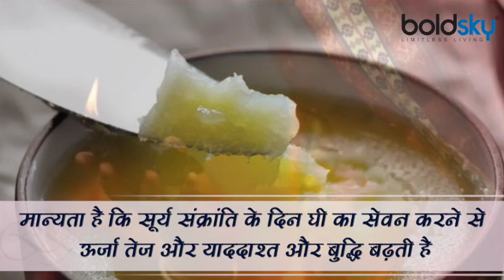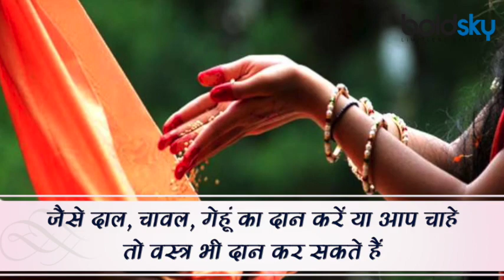Simha Sankranti 2021: सिंह संक्रांति शुभ मुहूर्त 2021 | सिंह संक्रांति पूजा विधि | Boldsky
Simha Sankranti 2021 Date and Time: When the Sun enters from one zodiac sign to another, then this time period is known as Sankranti. This time the Sun is going to enter Leo from Cancer. Ghee has special significance on Singh Sankranti. It is believed that consuming ghee on Singh Sankranti improves memory and intelligence. With this, energy is transmitted in the body. In many states of India, Singh Sankranti is also known as Singh Sankranti. On the day of Sankranti, the Sun God is worshiped according to the rituals. On this day people take bath in the holy rivers. According to the beliefs, it is beneficial for the devotees to worship Lord Vishnu and Lord Narasimha along with the Sun God on this day. On the day of Sankranti, the deities are anointed with coconut water and milk.

Simha Sankranti 2021 Date and Time: जब सूर्य एक राशि से दूसरी राशि में प्रवेश करता है तब इस समय अवधि को संक्रांति के नाम से जाना जाता है। इस बार सूर्य कर्क राशि से सिंह राशि में प्रवेश करने वाला है। सिंह संक्रांति पर घी का विशेष महत्व है। ऐसा माना गया है कि सिंह संक्रांति पर घी का सेवन करने से याददाश्त और बुद्धि तेज होती है। इसके साथ शरीर में उर्जा का संचार होता है। भारत के कई राज्यों में सिंह संक्रांति को सिंह संक्रमण के नाम से भी जाना जाता है। संक्रांति तिथि पर सूर्य देव की पूजा विधि विधान से की जाती है। इस दिन लोग पवित्र नदियों में स्नान करते हैं। मान्यताओं के अनुसार, इस दिन सूर्य देव के साथ भगवान विष्णु तथा भगवान नरसिंह की पूजा करना भक्तों के लिए लाभदायक है। संक्रांति तिथि पर नारियल पानी और दूध से देवताओं का अभिषेक किया जाता है। सिंह संक्रांति का पर्व दक्षिण भारत में विशेष रूप से मनाया जाता है। संक्रांति पर भगवान सूर्य की पूजा करने से भक्तों को यश, वैभव, धन, सुख, समृद्धि आदि की प्राप्ति होती है। मान्यताओं के अनुसार, संक्रांति तिथि पर जो भक्त सच्चे मन से सूर्य देव की पूजा करता है उसे सूर्य देव का आशीर्वाद प्राप्त होता है। सिंह संक्रांति 2021: सिंह संक्रांति शुभ मुहूर्त 2021 | सिंह संक्रांति पूजा विधि ।